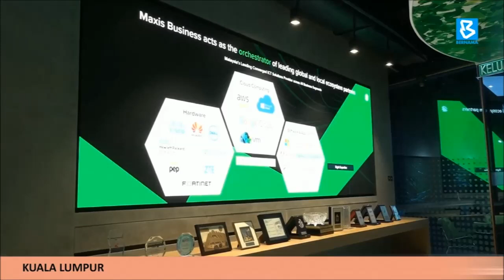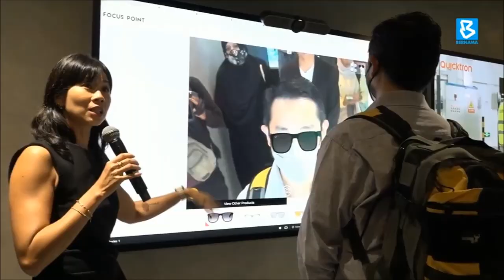Maxis business innovation centre to help SMEs grow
BernamaNews: Companies in Malaysia, including Small and Medium Enterprises, can now take their businesses a step further by harnessing the potential of advanced technologies with the help of Maxis Business through its Maxis Business Innovation Centre.

Head of Corporate & SME Segment Enterprise, Kevin Lee, said digitalization among local companies is still taking a backseat compared to other companies on the global stage.

Hence, Maxis Business has developed various solutions through MBIC to foster innovation and drive digital transformation for local businesses.